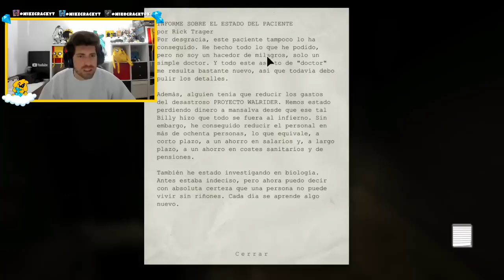¡RECOPILACION DE SUSTOS DE MIKECRACK! 😰😨 MIKE SE ASUSTA DEMASIADO Y DEJA DE JUGAR OUTLAST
⭐ ADMINISTRADORES ⭐